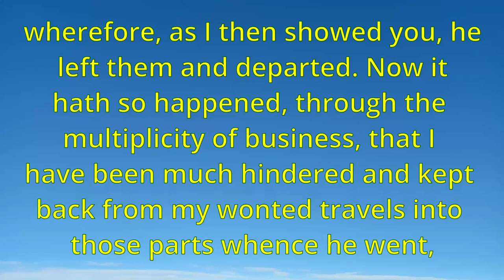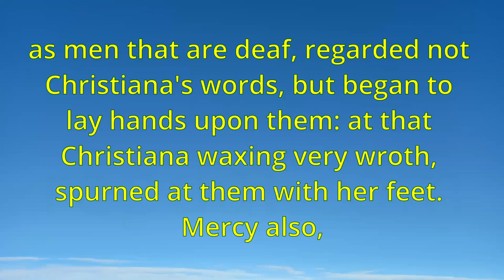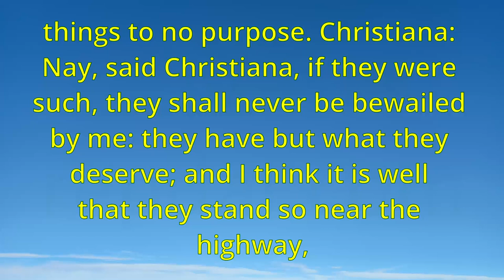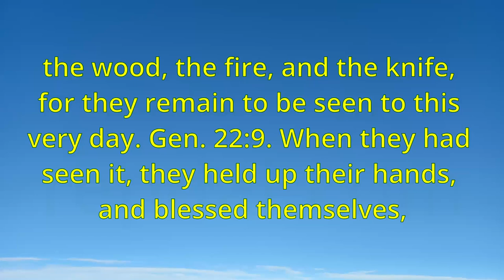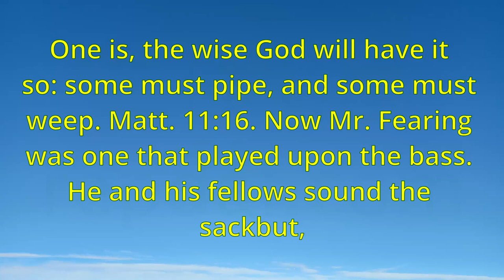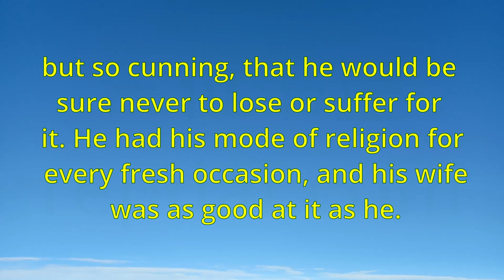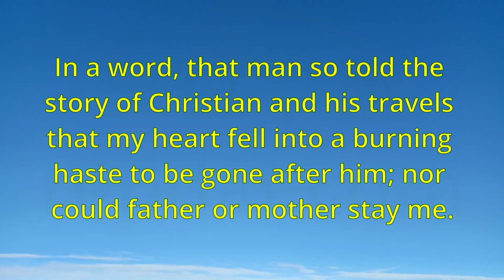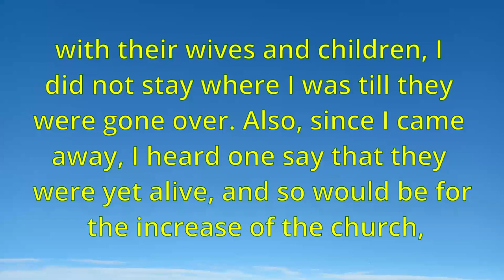The Pilgrim's Progress by John Bunyan - Part II (B)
The Pilgrim's Progress is a Christian allegory written by John Bunyan and published in 1678. It tells the story of a man named Christian who embarks on a journey from the City of Destruction to the Celestial City, the heavenly home of God.

Along the way, Christian encounters various obstacles and temptations that test his faith and determination. He meets other pilgrims on the same journey, including Faithful and Hopeful, and battles against characters such as Apollyon and the Giant Despair.

Throughout the book, Bunyan uses vivid imagery and symbolism to illustrate Christian's spiritual journey and the challenges he faces. The book is divided into two parts, with the second part following the journey of Christian's wife and children.

The Pilgrim's Progress has been widely read and influential in Christian literature, and it has been translated into over 200 languages. It remains a classic example of allegorical literature and an enduring work of Christian devotion.